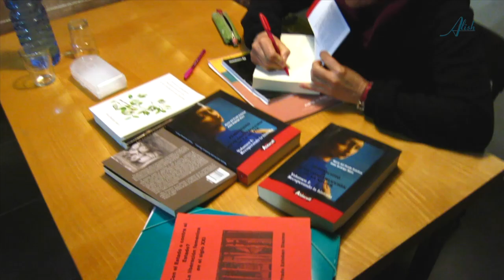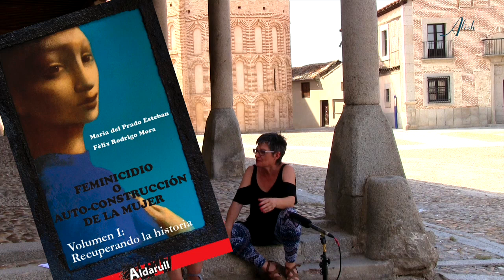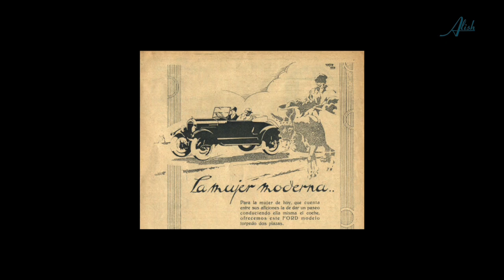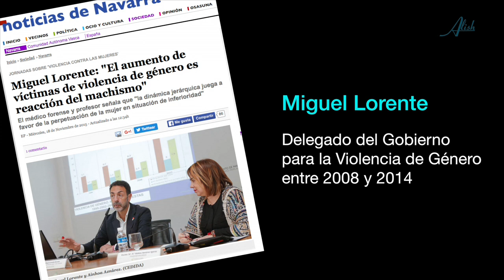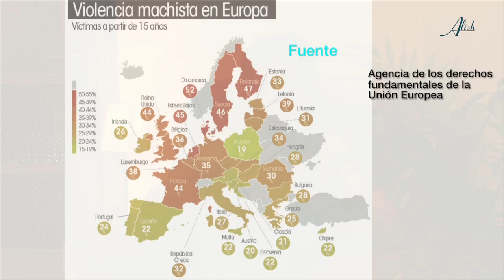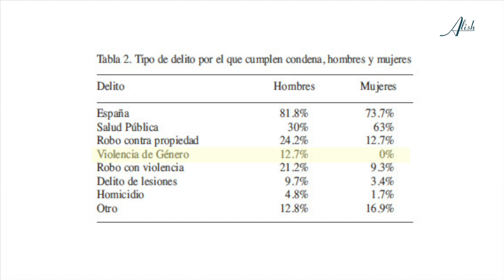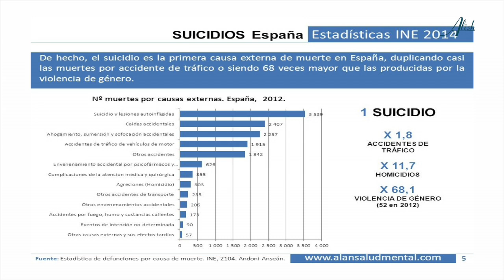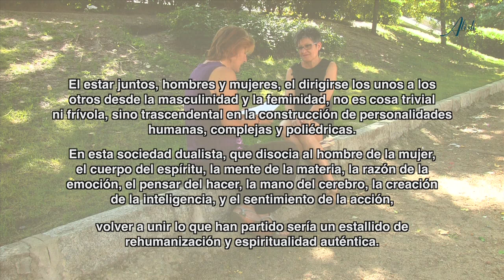CUESTIÓN DE GÉNERO - Disección de una Ley contra el Amor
Prado Esteban afirma que la Ley de violencia de género en España es una estrategia de ingeniería social orientada a transformar profunda y radicalmente la sociedad en la que vivimos. El enfrentamiento -provocado- entre hombres y mujeres sería el último ingrediente aportado al nacimiento de la nueva criatura del sistema: un infra-ser desexuado, atomizado, solitario, sumiso y dedicado al trabajo y al consumo.
¿Por qué una Ley de Violencia de Género en España cuando aquí el índice de este tipo de violencia es de los más bajos del mundo? El feminismo de Estado ha ido engordando y ampliando el Instituto de la Mujer, hasta convertirlo en el Ministerio de "Igualdad?", digno heredero de la Sección Femenina franquista.